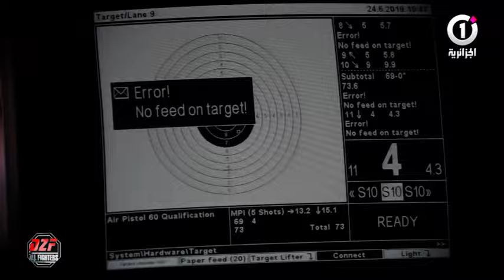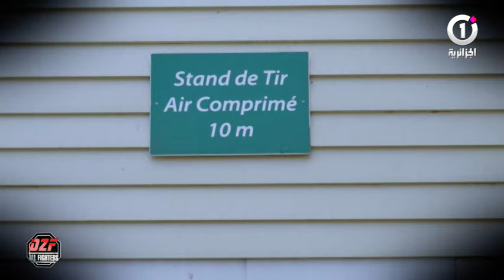المصارعون في تحدّي آخر .."الرماية" شكون يربح 🔫🎯